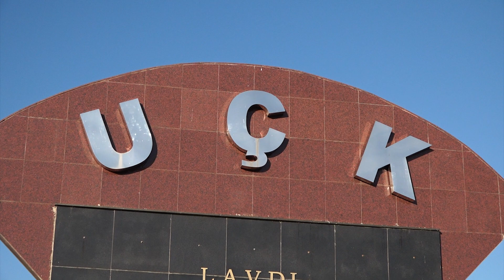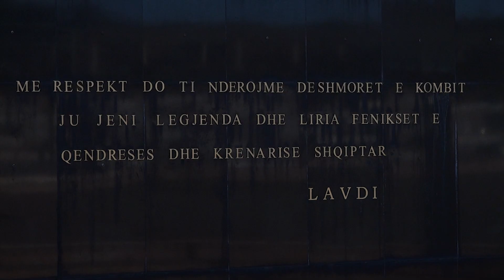Fatmir Berisha - Kenge kushtuar Shaqir Krasniqi - UKA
Do të punojmë për ju, për të mos e harruar të kaluaren!